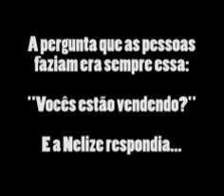Patrulha da Moda - Botas de inverno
Era um dia de muito frio em São Paulo. A Tamires e a Rafael toparam ficar mais quentinhas com as nossas dicas de botas.

    * Imagem: Mariel Meira e Rochele Costi (fotos)
    * Edição: Fabiana Faria
    * Trilha Sonora: Samba do gringo paulista, Suba